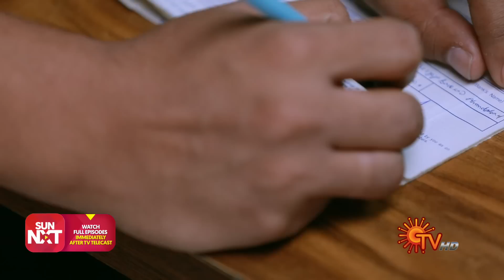Priyamaana Thozhi - Ep 65 | 12 August 2022 | Tamil Serial | Sun TV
Watch the latest Episode of popular Tamil Serial Priyamaana Thozhi that airs on Sun TV.

Watch all Sun TV Serials FREE on SUN NXT App. Offer valid only in India till 31st August 2022